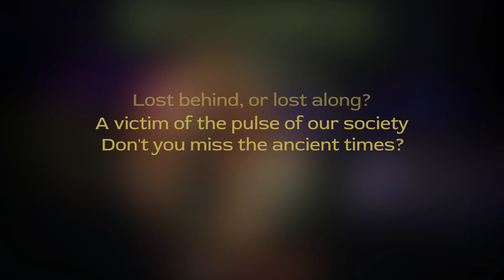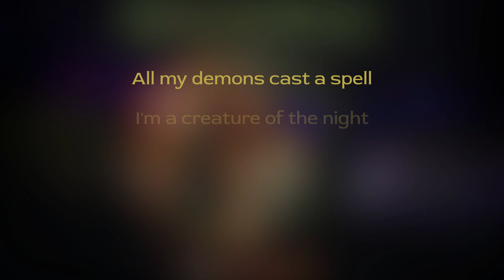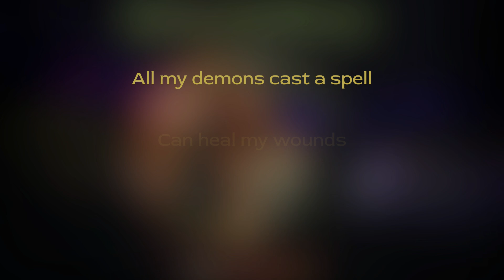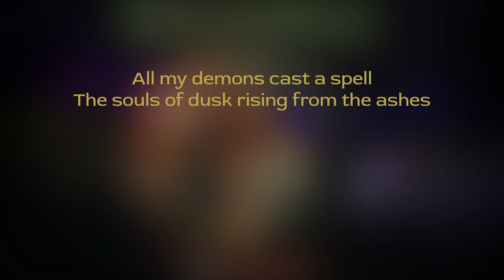Kamelot - The Spell - Karaoke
Artist - Kamelot
Album - Karma
Song - The Spell